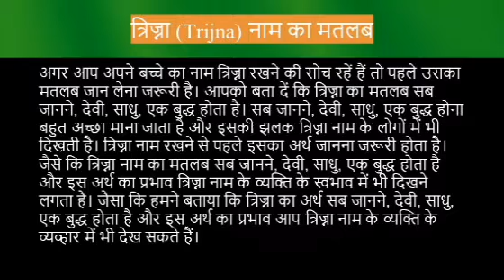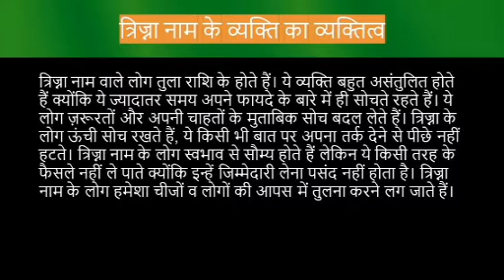Trijna name meaning in hindi | trijna naam ka matlab kya hota hai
Trijna ka matlab
Trijna name meaning in hindi
Trijna naam mane k